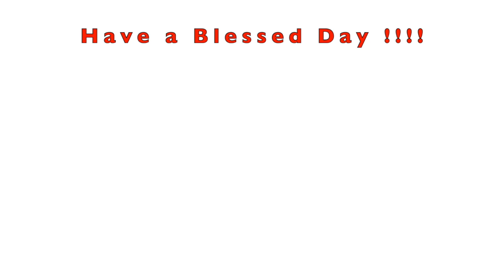Chakra Sound Bath for ALL 7 Chakras | Realignment